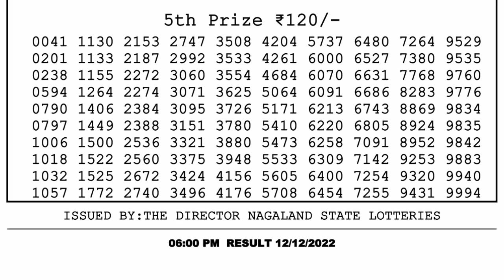🔴Dear Lottery Sambad Live 6pm today 12.12.22 Nagaland State Lottery Result